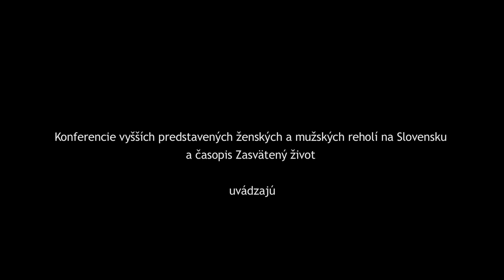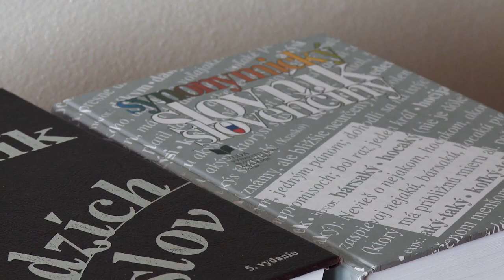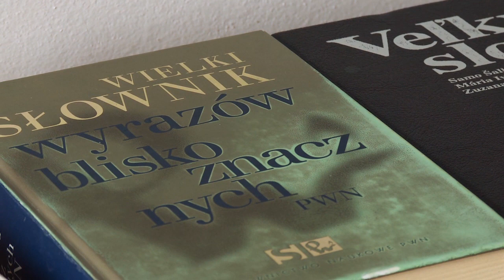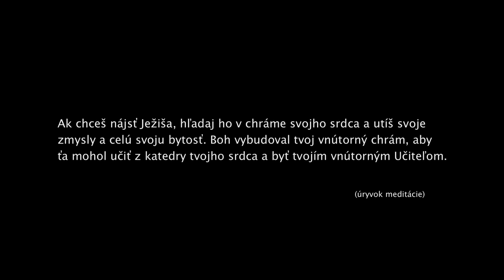KLAUZURA YouTube sharing